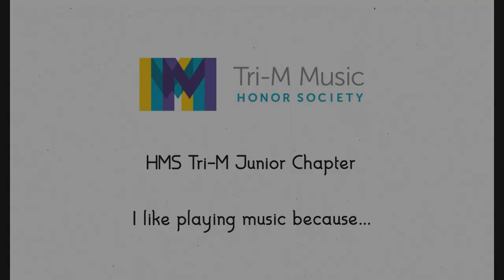Why I Love Playing Music - Music in Our Schools Month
The HMS Chapter of Tri-M presents "Why I Love Playing Music" to kick of this year's Music in Our Schools Month